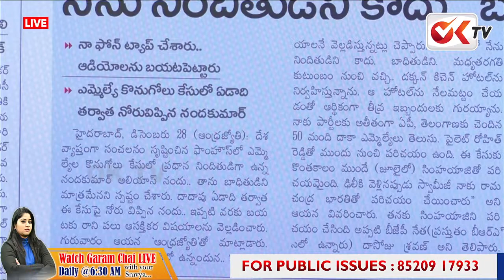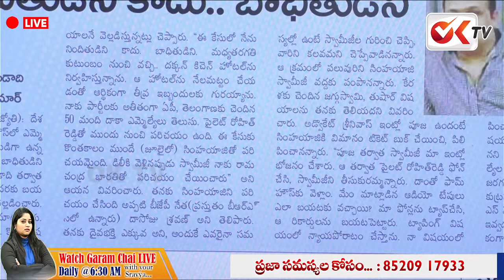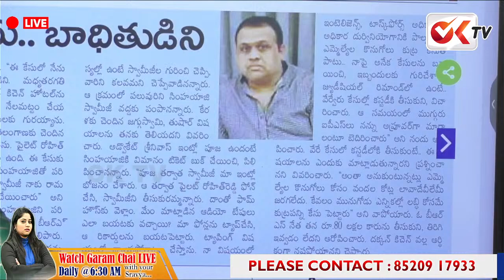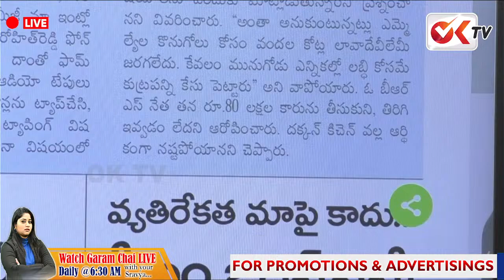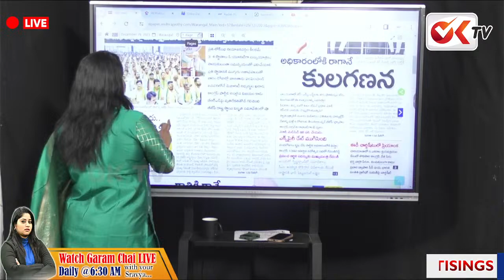మంచోడు అని తెచ్చి పక్కన పెట్టుకుంటే...నిన్ను నీ పార్టీని నిండా ముంచిండు..? | Dasoju Shravan | KCR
మంచోడు అని తెచ్చి పక్కన పెట్టుకుంటే...నిన్ను నీ పార్టీని నిండా ముంచిండు..? | Dasoju Shravan | KCR | OKTV